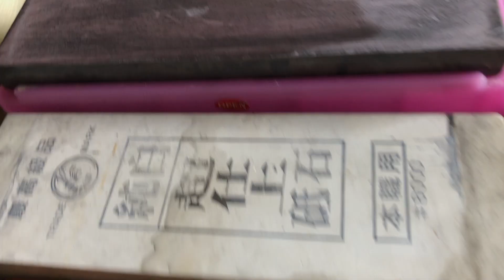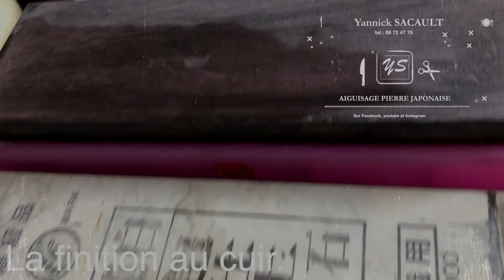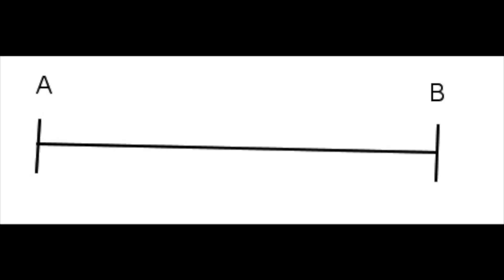L'affinage du Yanagiba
J’aiguise les Yanagiba, deba, Kiritsuke, acier super steel/ cpm powder steel. Ciseaux et les outils du jardin 🤫😁 (Tahiti)

Dans mes vidéos je partage avec toi mes idées, mon métier, mes balades, mes astuces, et même quelque concept en économie.

Le lien de ma vidéo sur la théorie d'échelle et les coûts de transaction:

Tu peux aussi me suivre sur Facebook
 MON LIEN FACEBOOK (Polynésie française- Tahiti):

Prends un rendez-vous. Et si tu peux, envoie moi une photo de tes outils

Je te donne rendez-vous chaque vendredi à 17H sur FB
@ plus et à la prochaine vidéo !!

🥁🎧🎼🎹Tu fais de la vidéo, tu as besoin de music, des effets sonores. 🎹🎼🎧🥁